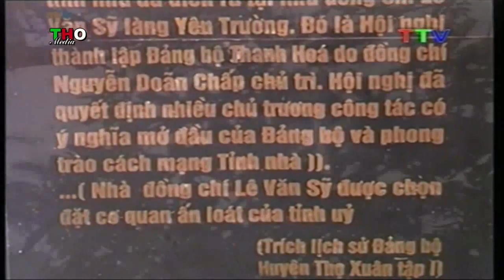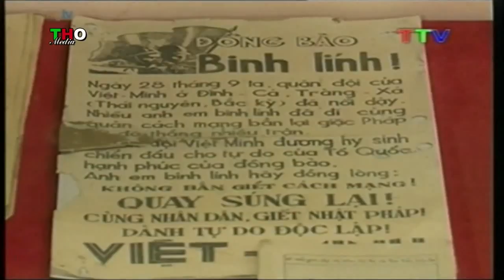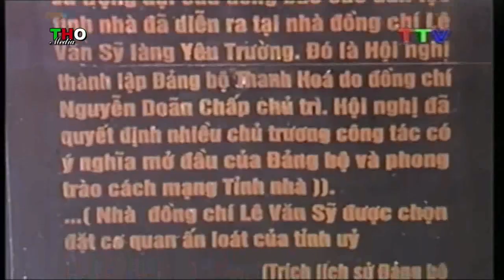85 năm dưới cờ Đảng quang vinh